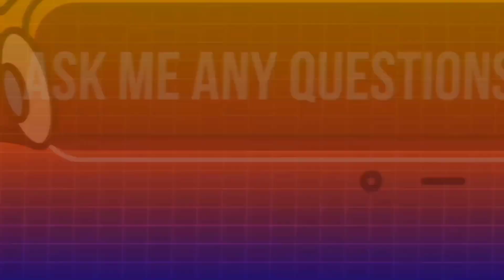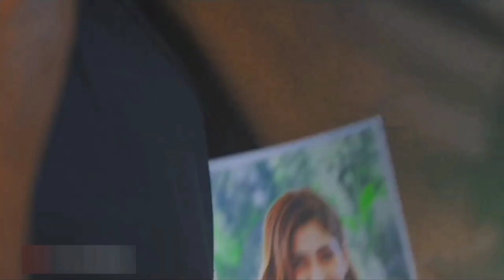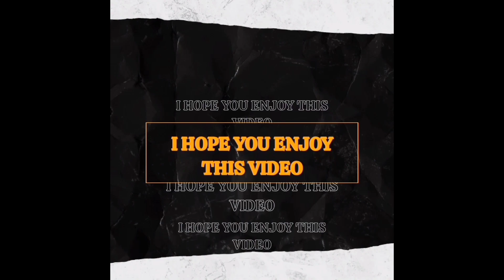Guess The Song By Music | TKAQS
Topic Cover:-

guess the song music quiz
guess the song quiz
guess the music quiz
music quiz
guess the song by its music
guess the song by emoji challenge
guess the song 2022
guess the song by its tune
live insaan guess the song
guess the song by its english lyrics
triggered insaan guess the song

The Knowledge And Quiz Show